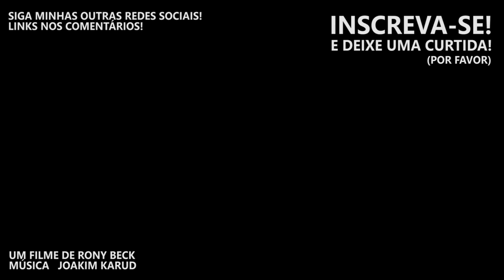EXPLICANDO A DIETA PARA SECAR